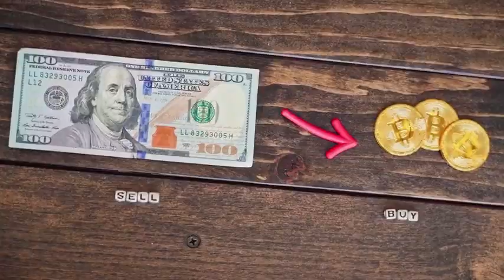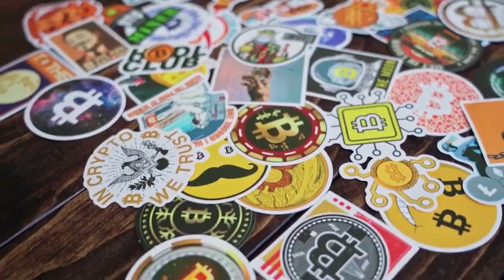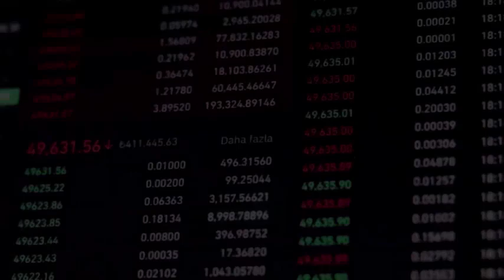ELON MUSK : BLUR WILL SKYROCKET AFTER THIS DATE - BLUR PRICE FORECAST 2023 - 2025